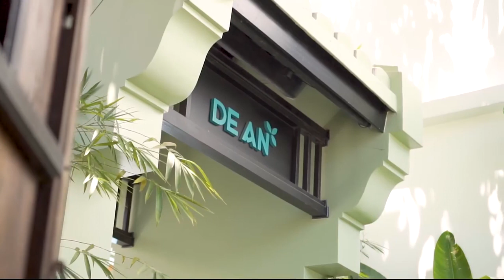De An Hội An – Khách sạn đương đại trong lòng phố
Khách sạn De An Hội An (De An Hotel Hội An) là một trong những khách sạn Boutique mới của Hội An - tọa lạc tại số 114/4 Trần Nhân Tông, cách Phố cổ Hội An khoảng 2km, cách Bãi biển An Bàng khoảng 5.6km, cách Sân bay Đà Nẵng khoảng 30km và cách Vinpearl River Safari Nam Hội An 14,6km.

Khách sạn có 29 phòng với 4 loại phòng: Standard (24m2), Superior (20m2), Deluxe (27m2) và Suite (30m2). Thiết kế của khách sạn mang hơi thở đương đại giữa lòng Hội An cổ kính với sự hài hoà trong kiến trúc và bày trí từ khuôn viên bên ngoài đến tiền sảnh, khu bar, nhà hàng và đặc biệt nội thất trong phòng, tất cả từ tâm tư về một nơi đậm chất Hội An.

Nguồn video: Khách sạn De An Hội An